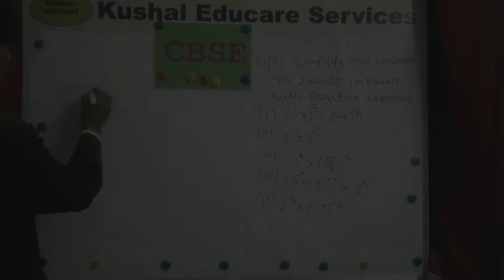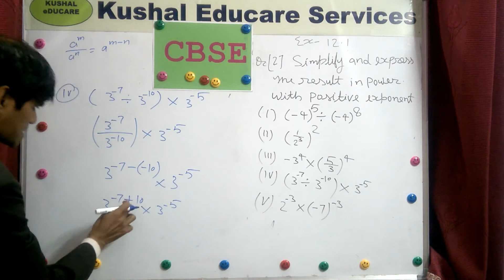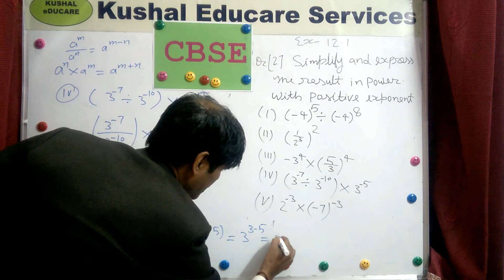NCERT Maths Class 8 chapter 12 (Exponents and Powers) Ex12.1 Q2(iv)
This video provides solution for question number 2(iv) of Ex 12.1 chapter 12 (Exponents and Powers) of  NCERT maths text book for class 8.
OFFERINGS

 1. FREE study material- CONCEPT VIDEO SERIES- You Tube channel.
 2. Online and Offline home tuition in Science, Maths and Social Science for students of classes VI-X (currently) in Lucknow city only.
 3. Class Room batches (currently in Lucknow city only) of 15-20 students each (new batches start in April) for students of classes IX-X with/ without support for exams like NTSE and Science, Maths Olympiad.

 For admission in class Room batch the student must score a minimum of 60 per cent marks in the admission test because seats are limited. The admission test comprises of traditional subjective questions on Maths, Reasoning, Social Science, Language, Science expected of a  class VIII or class IX pass student.  Many questions are based on every day observation for which no special study is required and few questions based on the videos available on our YouTube channel may also be asked.

IMPORTANT NOTE
 1. Admission form must be accompanied with latest colour passport size photograph of the student and a copy of grade/ marksheet of previous exam passed.
 2. No Cash Transactions. All fee should be deposited through Bank Demand Draft or Cheque only against proper receipt.
 3. For Online/ Offline home tuition fee can be deposited in monthly mode. For class room batches fee must be paid in yearly mode.
 4. For fee payment part-payment or payment in instalment is not allowed. Fee is non-adjustable, non-refundable and non-transferable.